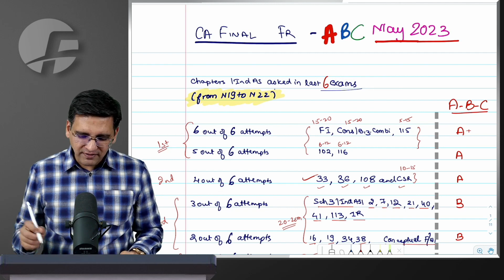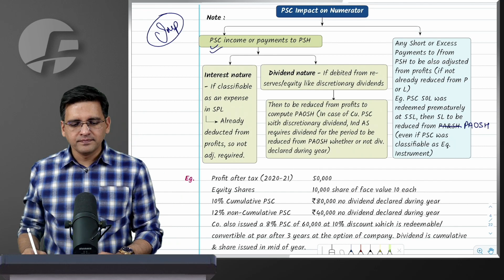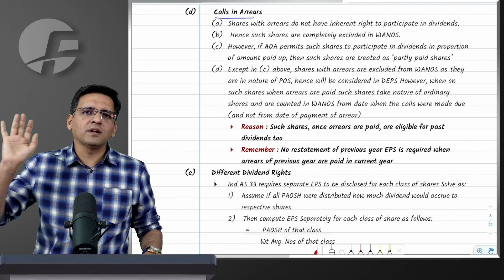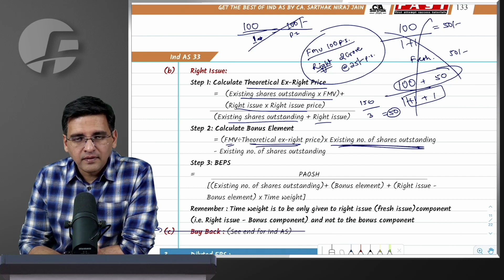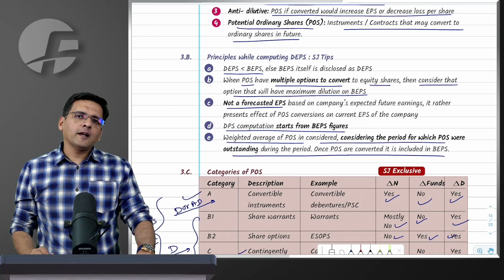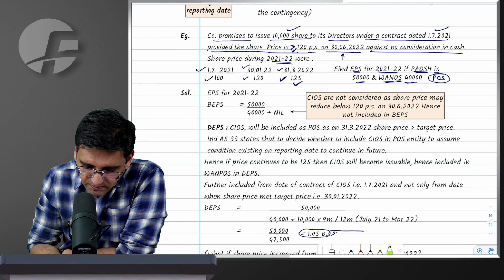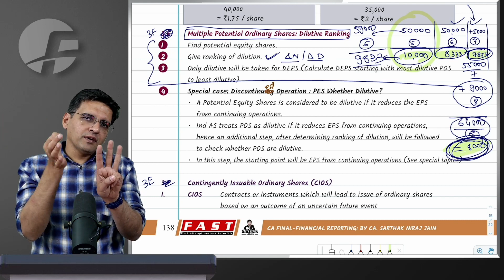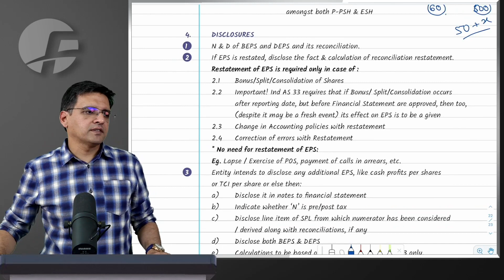Ind AS 33 EPS Revision - CA Final FR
Revision for May 2023 / Nov 2023 for topic of Earning Per Share, IndAS 33 by CA Sarthak Jain

IndAS 33 IMP Q&A discussion video
TBD Shared

Watch all CA Final Revision May 23 with notes in FAST Android App for FR, Audit, DT and IDT

Links to order lectures
FR Regular (105 Lectures, 340 hours) -

00:00:00 Introduction
00:01:52 Applicability, Basic Principles & SJ Tips
00:04:52 Basic EPS
00:32:43 Diluted EPS
01:02:30 Special Topics